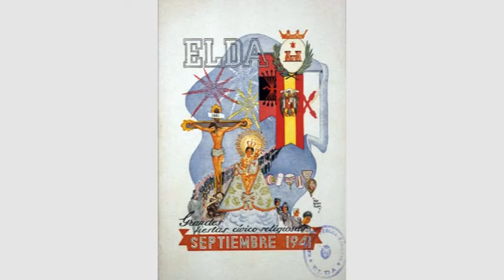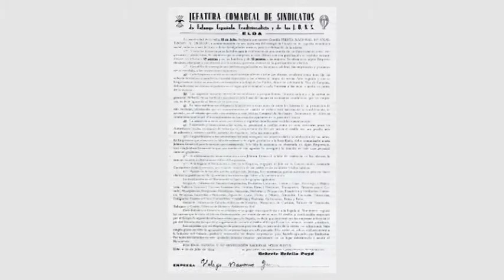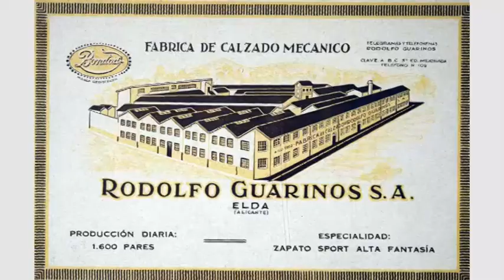"Elda, 18 de julio de 1942" - Versión comentada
Presenta: José Ramón Valero Escandell. "Elda, 18 de julio de 1942" es un breve documental (6 minutos) realizado en 1942 que muestra la celebración franquista en una ciudad donde todavía están presentes las heridas de la guerra. En modo alguno es una conmemoración de la paz, sino una celebración de una victoria contra sus propios compatriotas, la mayoría de los cuales están llamados a acudir forzosamente a la cita.